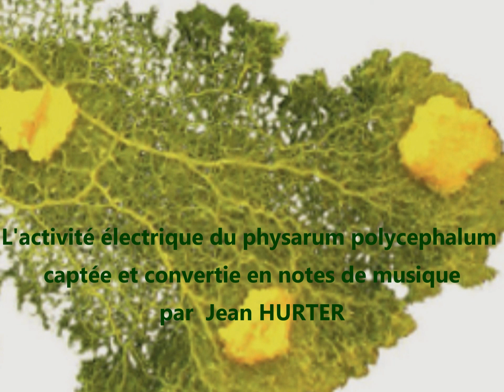Chant de Blob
Physarium  polycephalum, communément appelé BLOB, a de tout temps troublé les scientifiques; un peu végétal, un peu champignon, un peu animal, il en existe des milliers d'espèces !
Comme les plantes, cet organisme  possède une activité électrique interne qu' il est possible de capter et traduire en sons musicaux . Après le chant des plantes, voici donc  le chant du BLOB !..Les sons cristallins et percussifs sont ceux émis par le blob, que j'accompagne d'une mélopée au Haken Continuum.